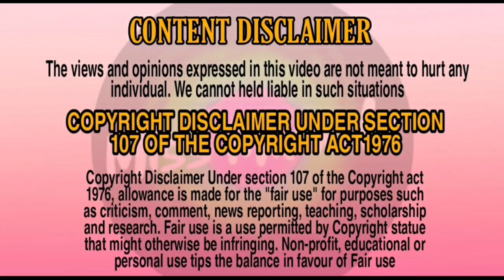ஏன்.? டா என்ன இப்படி பண்றீங்க? | Fake Pastor vs Poli Saamiyar